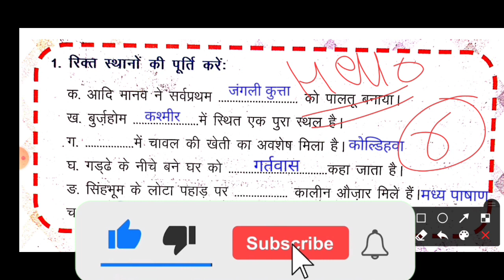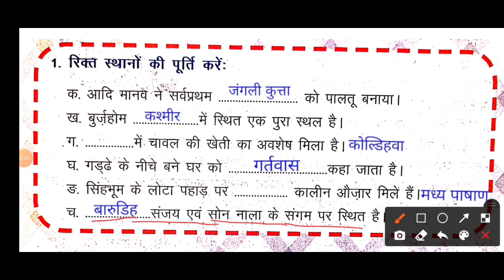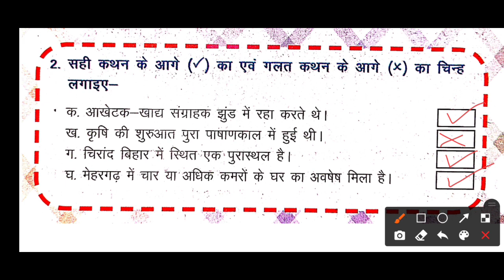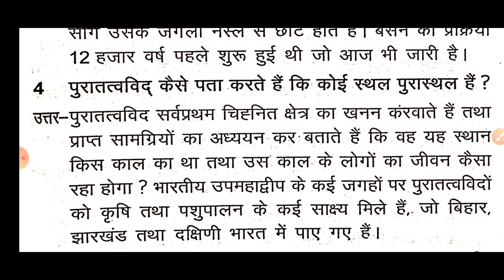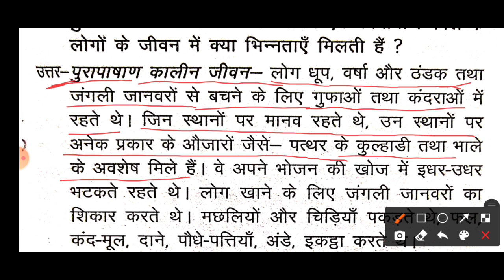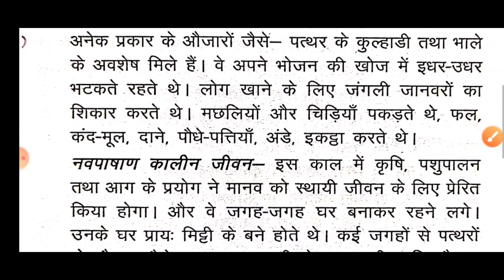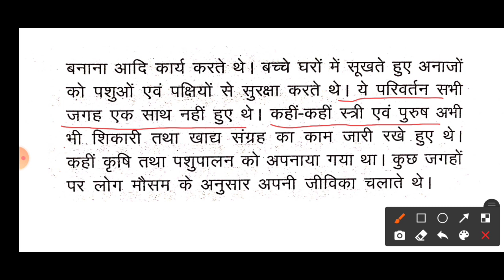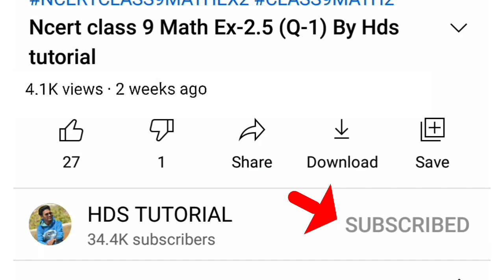Jcert class 6 history chapter 3 all question and answer | आरंभिक किसान एवं चरवाहे by hds tutorial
Jcert class 6 history
Jcert class 6 history chapter 3
jcert class 6 history question answer
HDS tutorial class 6
HDS tutorial class 6 history